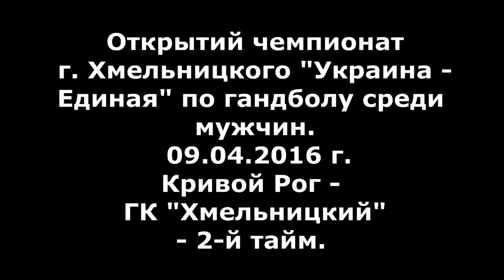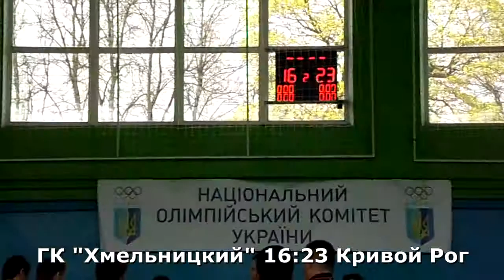Гандбол. Кривой Рог - ГК "Хмельницкий" - 23:16 (2-й тайм). Открытый чемпионат г. Хмельницкого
Второй тур Открытого чемпионата г. Хмельницкого "Украина - Единая" по гандболу для мужчин. Матч Кривой Рог  - ГК "Хмельницкий" (Хмельницкий). 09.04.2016. г. Хмельницкий. Гандбольный зал ДЮСШ №1.